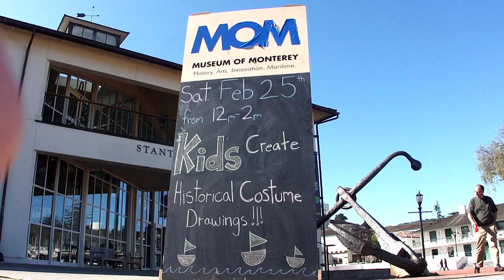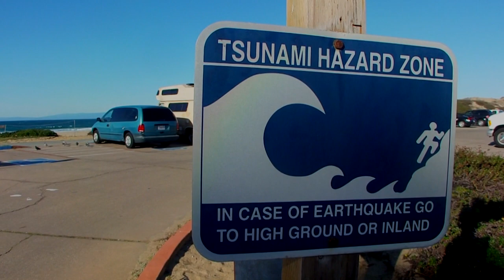Monterey - Tai Chi on LSD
Scenes of coastal Monterey from mid February, 2012.  Guy doing Tai Chi in SCUBA Park shows behavior apparently consistent with influence of LSD, or related hallucinagen.